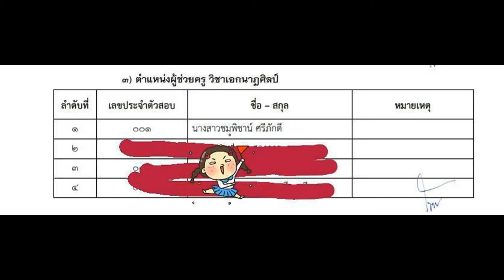Loadแนวข้อสอบ พนักงานธุรการ โรงพยาบาลอุดรธานี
- ความรู้เกี่ยวกับโรงพยาบาลอุดรธานี
- ความรู้เกี่ยวกับระเบียบงานสารบรรณ (หนังสือราชการ)